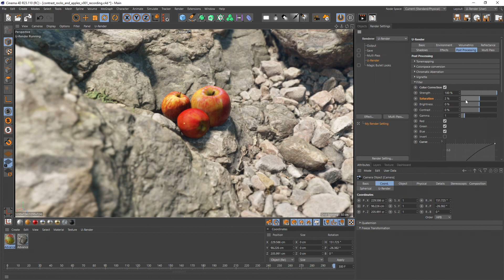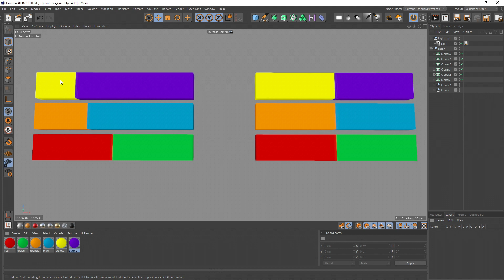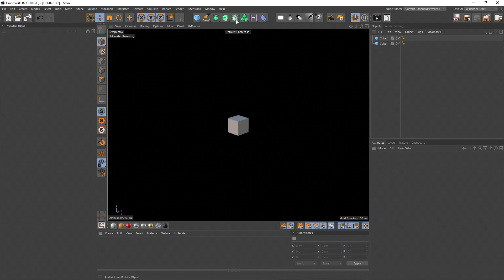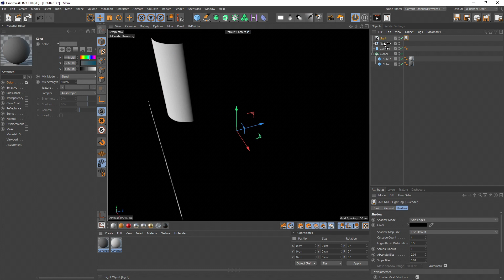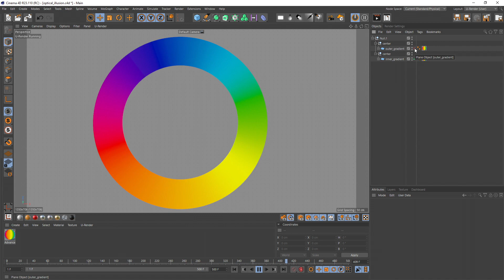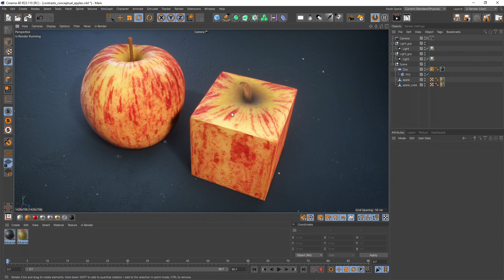Mastering Image Contrast episode 2 - U-RENDER Tutorial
Here is the second episode of the miniseries dedicated to Image Contrast.

Contrast occurs by combining opposite elements. As you can imagine, in rendering and in photography too, the possibilities of combinations and degrees are countless.

In this tutorial, you will learn about the following contrast and techniques:
00:00​ - Introduction
00:14​ - Quality Contrast
00:42​ - Quantity Contrast
01:47​ - Simultaneous Contrast
02:19​ - Optical Illusion Example
04:27​ - Conceptual Contrast